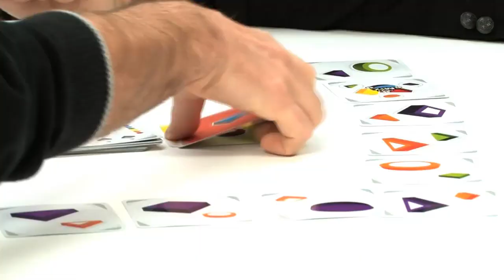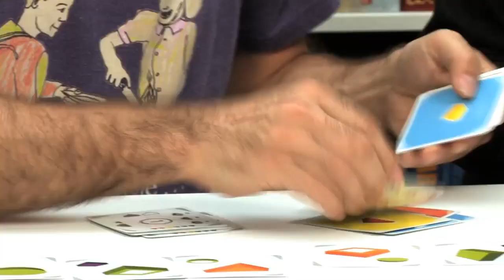Crazy Mix, de la partie...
"Crazy Mix" est un jeu de rapidité, du coup, quand un joueur est vraiment plus fort, il écrase les autres. Normal. Mais nous n'avons pas tous un joueur très très fort dans notre entourage, alors qu'est ce que cela donne avec des gens normaux ? Là est la question. Du coup nous avons fait une partie avec des joueurs standards qui passaient par là. Une vidéo pour vous rendre compte de ce que donne une partie.